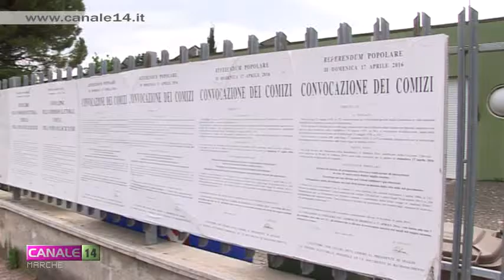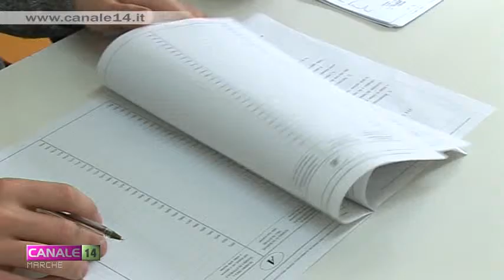Tolentino. Domenica 4 dicembre si vota per il Referendum Costituzionale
Domenica 4 dicembre gli elettori di tutta Italia sono chiamati alle urne per il Referendum Costituzionale con cui dovranno decidere se approvare o meno la riforma votata dal Parlamento su proposta del Premier Renzi.
Nel Comune di Tolentino sono 19 le sedi dei seggi elettorali, che saranno aperti dalle ore 7 alle ore 23. I cittadini chiamati al voto sono oltre 15 mila.